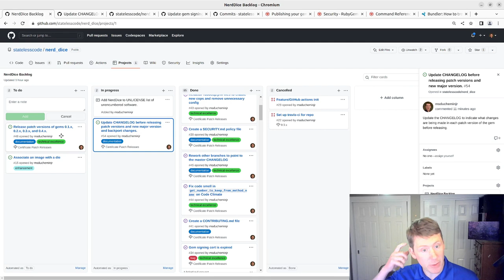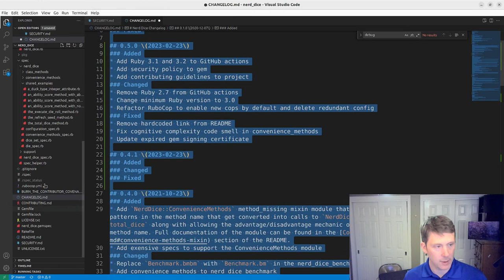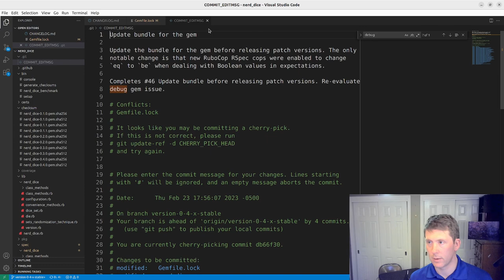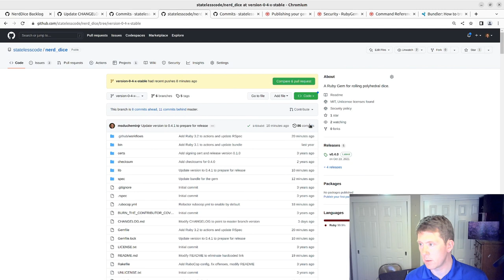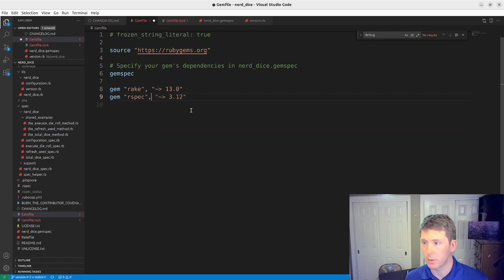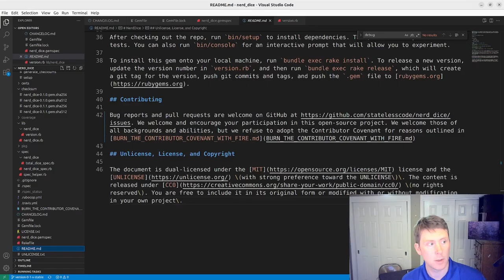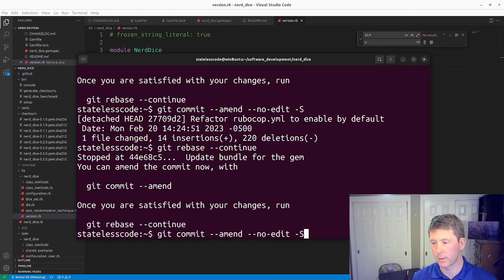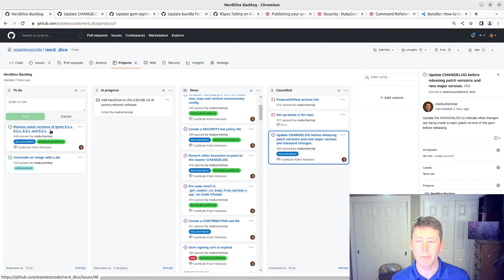Create a RubyGem 99: Backport Changes to Other Stable Branches and Update the CHANGELOG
This one is a doozy!

So we have all of our changes in the master branch. Now we need to document those changes in the CHANGELOG and figure out which change goes in which patch release.

We start with the 0.4.x branch, which is closest to master and cherry-pick nearly all of the changes, leaving out only the ones related to dropping support for Ruby 2.7. Then we iterate through similar processes in the branches for the other versions.

In some cases, we can just cherry-pick a commit without modification. In the commits where we updated the bundle, we need to check out only the Gemfile.lock and gemspec from the master branch. Then we need to re-run `bundle update` so the gem version is correct and re-do the corrections for the RuboCop violations. The branches are all different and are targeting a different Ruby version in the RuboCop config than master.

We pasted our CHANGELOG into a GitHub Markdown editor on the issue to make our changes. This nearly leads to disaster, because we navigate away from the issue on that tab. You get to watch Mike panic for a minute before he realizes that the in-progress changes were still in a draft comment on the issue. (Thanks GitHub for an excellent user experience!) In the future, we should probably place our in-progress changes in another editor.

When we inspect our legacy branches, it turns out that we neglected to properly sign some of the commits while cherry-picking. We solve this by doing an interactive rebase, choosing edit, amending the commit to sign it, and force pushing to the branch.

Finally we commit our updated CHANGELOG and merge it into master. We are ready to release!

This video covers:
00:00:12 Introduction
00:01:22 Look at the CHANGELOG and create template sections for each release
00:05:15 Create the consolidated set of all the changes in the 0.5.0 section
00:11:13 Get the master CHANGELOG into the GitHub markdown editor so we can switch to the other branches to cherry-pick the changes
00:12:09 Use git stash save to save the master changes
00:12:35 Check out the 0.4.x branch, cherry pick changes, and update section of CHANGELOG
00:24:45 Check out the 0.3.x branch, cherry pick a smaller subset of changes, and update section of CHANGELOG
00:37:24 Fix intermediate commit on 0.3.x branch to include forgotten changes and amend commit
00:40:21 Check out the 0.2.x branch, cherry pick subset of changes, and update section of CHANGELOG
00:52:00 Check out the 0.1.x branch, cherry pick changes, and update section of CHANGELOG
01:00:38 Add in missing cert commit to version 0.4.x branch
01:02:00 Correct unsigned commits on each of the patch version branches with interactive rebase
01:10:00 Switch back to master, check out a new branch, and update with the finished CHANGELOG (Watch Mike panic thinking he lost the CHANGELOG edits)
01:13:31 Pull request into master, close issue, update backlog